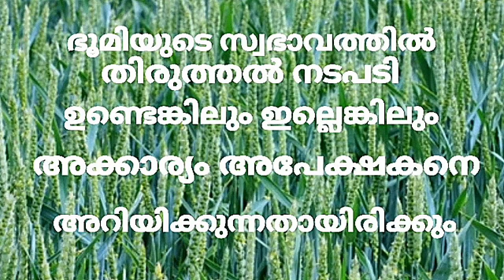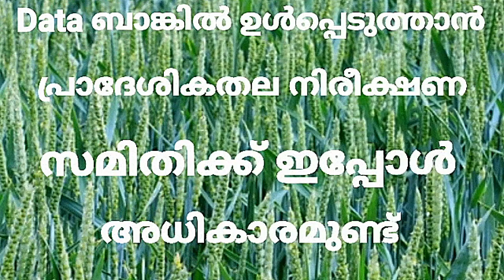Changes In Paddy Land & Wetland Rules,2008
Land owners having grievances regarding their property wrongly marked as paddy field/wetland can give a petition to Agricultural Officer within 90 days from